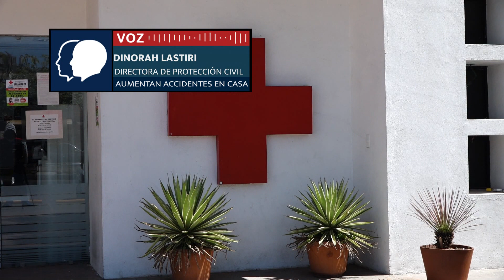ACCIDENTES VACACIONES INS 2